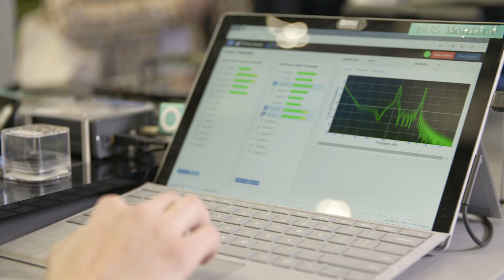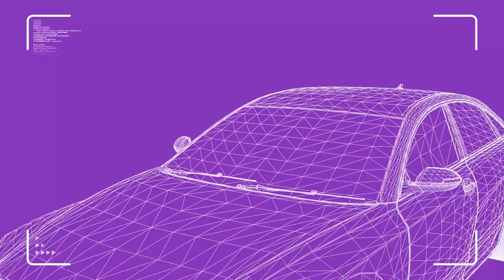用於新一代音訊連接的A2B生態系統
本片重點介紹A2B連接多個感測器和處理單元以構建創新汽車資訊娛樂系統的能力。 了解總線節點模擬器和分析儀如何協助控制通過總線傳輸的數據。A2B